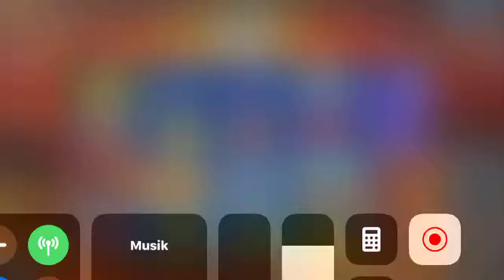Billionaire casino - Billionaire casino iOS - Billionaire casino iPhone - Billionaire casino Huuuge